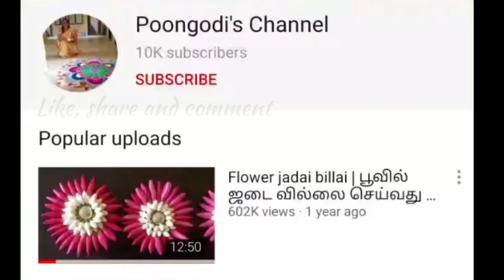Easy Rava Kesari recipe | ரவா கேசரி செய்முறை | Easy 5 mins Sweet preparation Poongodi’s Channel